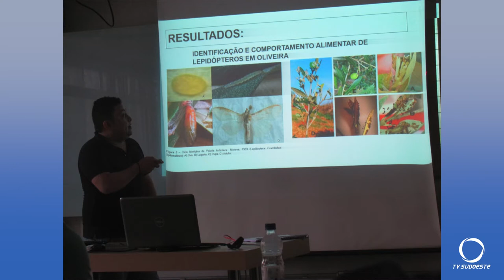Liberado corpo de estudante mexicano para ser cremado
Nós acompanhamos a morte do jovem mexicano que fazia doutorado em Pato Branco e que morreu vítima da covid 19.